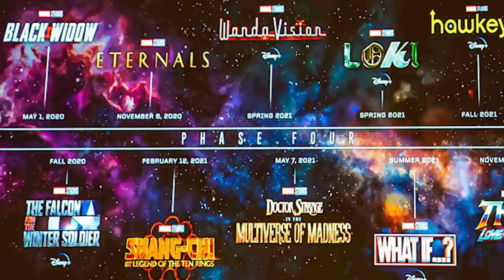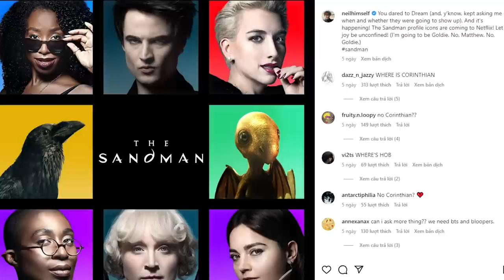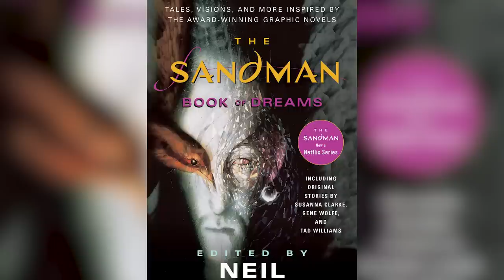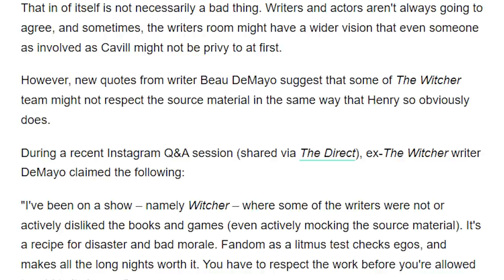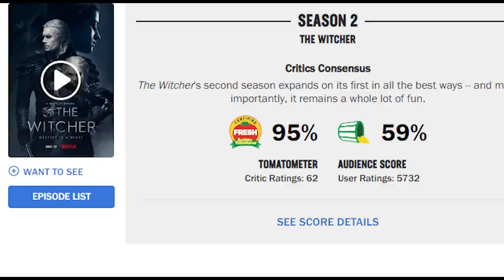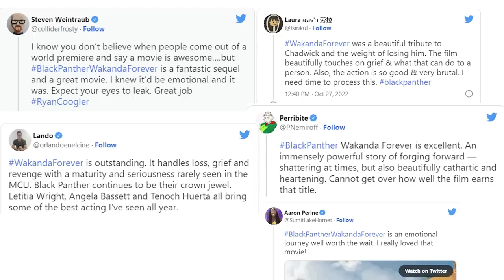Wakanda Forever bị Overrated? The Witcher sẽ không có nam chính ... | Đứng hình điện ảnh #2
Mobile: Mr. Nguyễn Văn Linh
Zalo (nhanh nhất) và SĐT: 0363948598